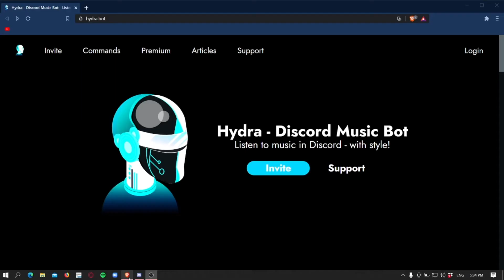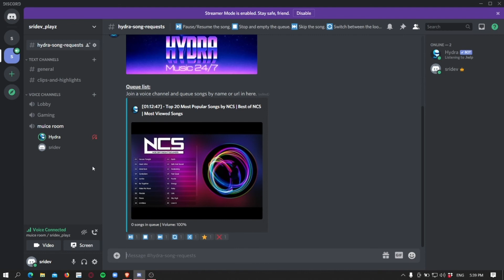how to add hydra bot in discord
hi guys welcome to sridev playz